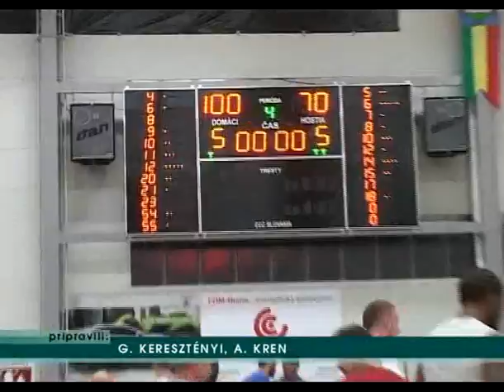Basketbal Extraliga - 16. kolo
Trojcíferné víťažstvo nad družstvom zo Spišskej Novej Vsi.